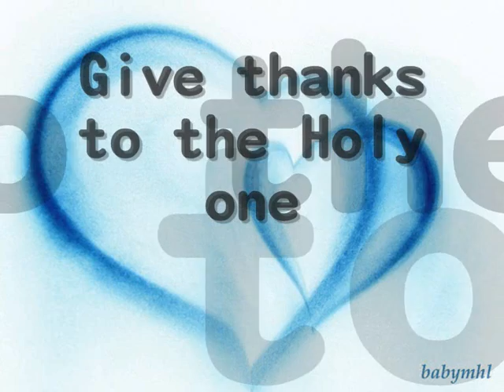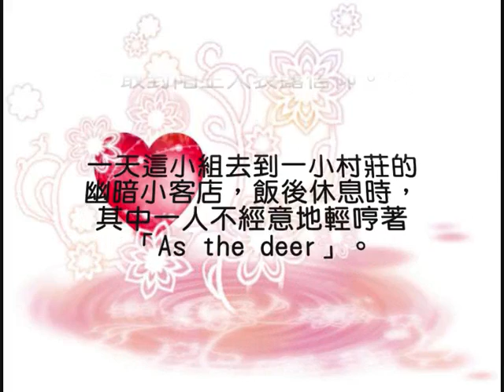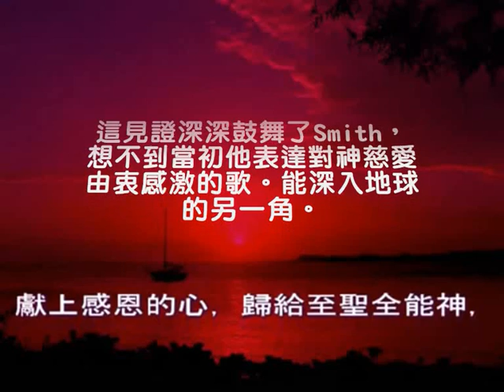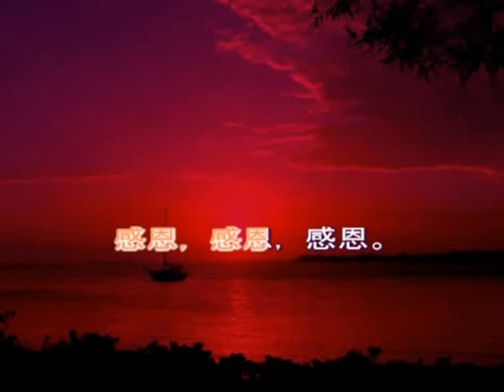Give Thanks 背後故事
Henry Smith視力不好, 等同一個盲人, 神學畢業想事奉卻找不到工作...
看完有一些感動, 就打出來了...